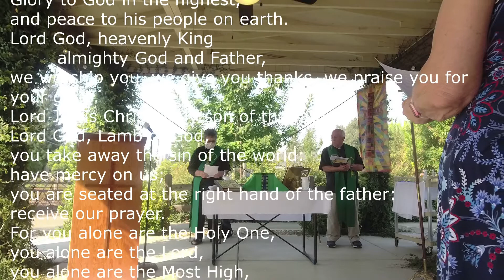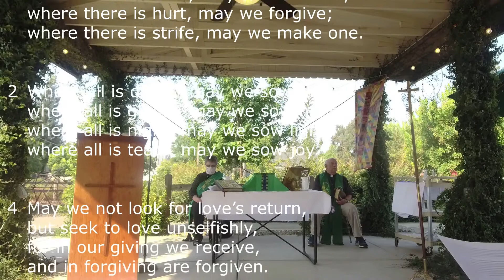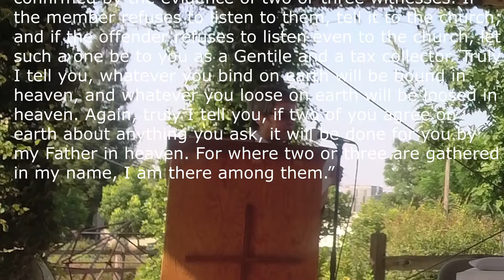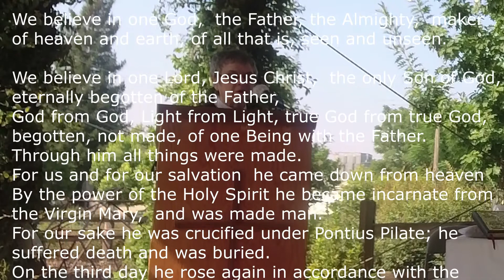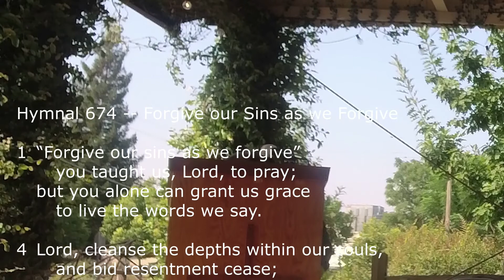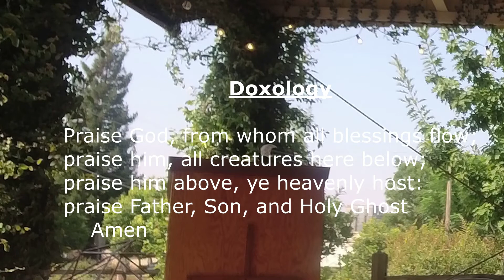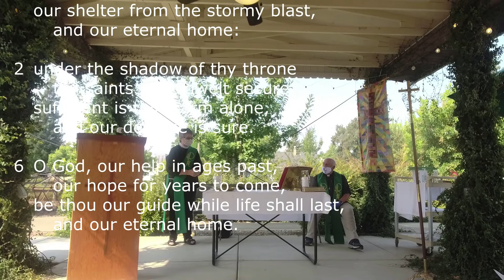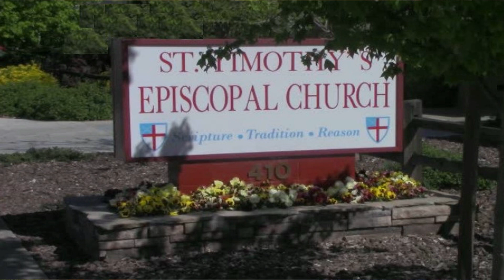St. Timothy’s, Gridley CA Proper 18a, Sept 6, 2020 Forgiving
Matthew 18:15-20  Forgiving
Fr. John Harris, Presider
Deacon Dan Boeger, Preacher & A/V
Deacon Mary Boeger, Gospeller & Deacon
Sr. Warden Ted Fryer, Lector